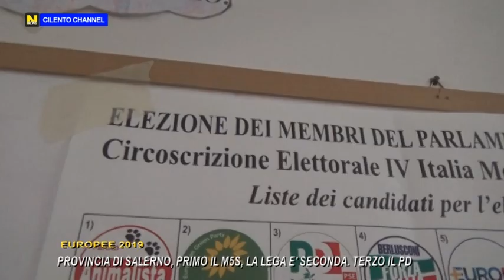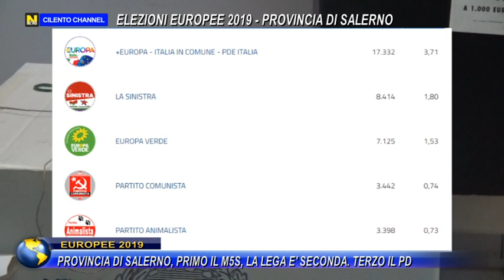PROVINCIA DI SALERNO, RISULTATI ELEZIONI EUROPEE 2019